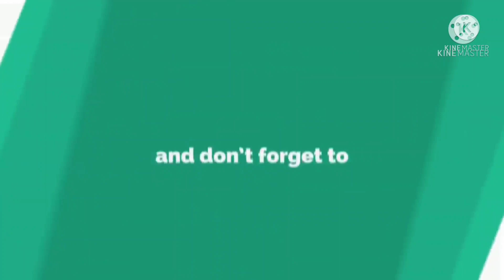Episode 3 Last Ziana Zain Hikayat Hang Tuah Sepahtu Reunion LIVE (2017)